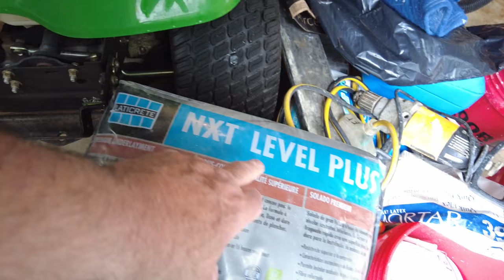How To Self-level A Floor: The Basics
Self leveling a floor how it's done. When installing very large tiles, it is critical that the substrate be flat to facilitate the installation of the tile. In some cases when there are just a few bad spot in the floor, where the might be a dip or a small hump in the floor, some spot patching or some grinding might be enough tp bring the floor into tolerance. Most times, especially on larger floors a free flowing self leveler will be needed. The term self leveler, or self leveling can be deceiving, you can't just pour the material on the floor and walk away, that will result in making the situation worse and  only cost you time money and add even more problems to the floor. In this video I show you how to "Pin" a floor to get the correct amount of self lever where it is needed, I also show you how to prep the floor and spread the self leveling underlayment to get a flat floor ready for tile.
All tile installed by Sal DiBlasi, Elite-tile Company, in the Boston North Shore area.

💲1 PDF Floor installation guidelines 💲1

👇 Some of my favorite Tools 👇
4in Sandpaper for Stone Polishing
Polishing Rubber Backing Pad
Montolit 63P3 24 Inch Tile Cutter l
Grabo Pro Lifter

Opt into NTCA’s VIP Text Messaging program for training opportunities. For Industry Professionals only